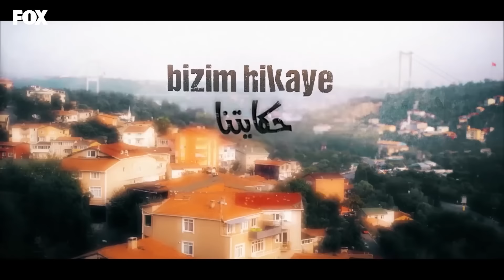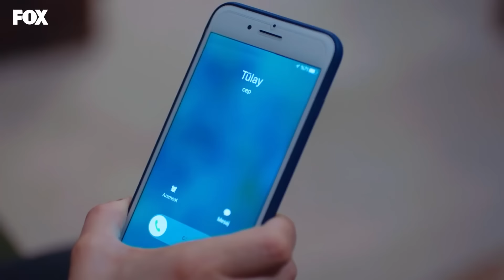حكايتنا الحلقة 191 (Arabic Dubbed)